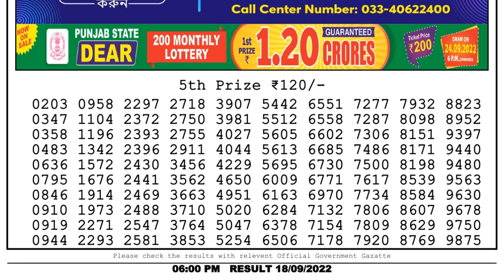🔴Dear Lottery Sambad Live 6pm today 18.09.22 Nagaland State Lottery Result